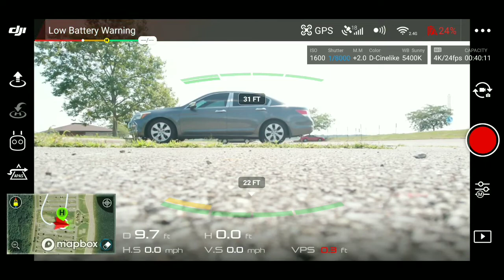DJI MAVIC AIR LONG RANGE FLIGHT 8203 FEET- MILES 1.554